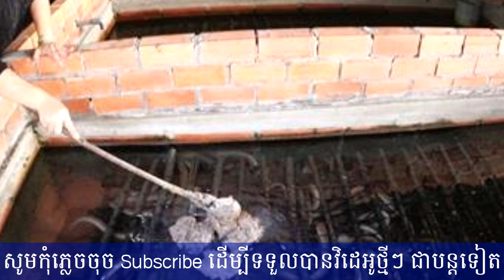វិធីចញ្ចឹមអន្ទង់! តិចនិចចញ្ចឹមអន្ទង់លឿន ឆាប់បានផលលក់ មិនចំណាយដើមទុនច្រើនឡើយ